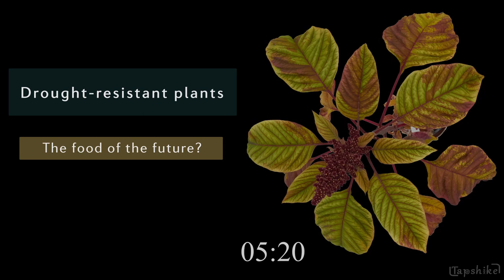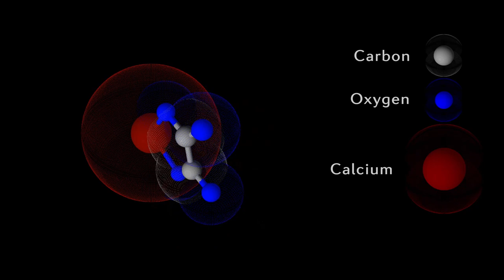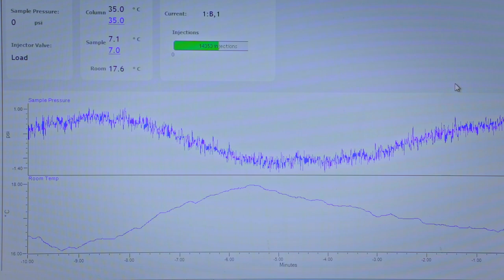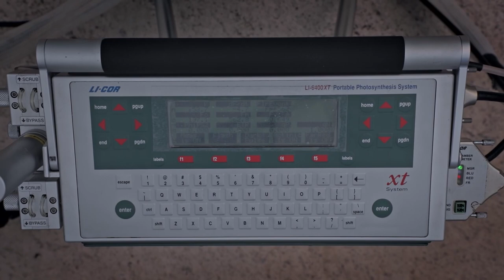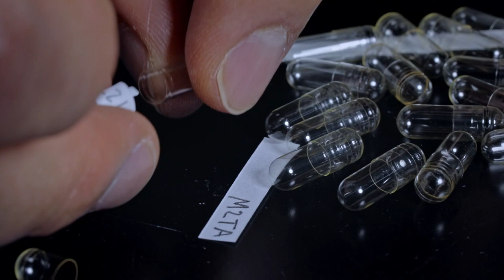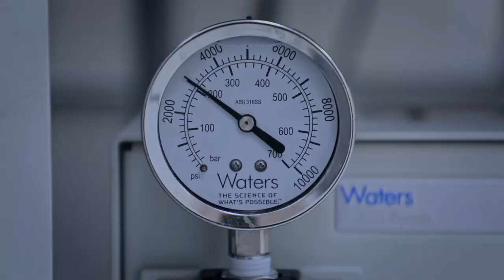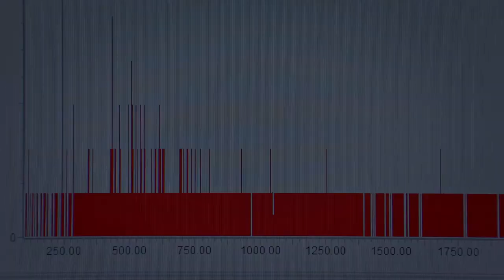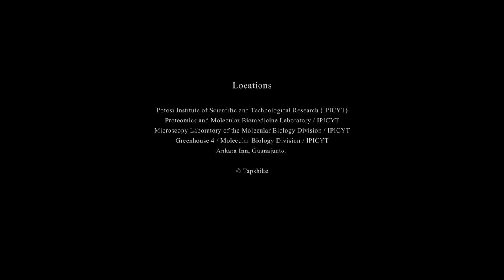DROUGHT RESISTANT PLANTS: THE FOOD OF THE FUTURE? / DOCUMENTARY FILM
SYNOPSIS

This is a documentary for scientific popularization purposes. Therefore, it has some inaccuracies. To consult the complete formal study please review the following article: In process...

IPICYT scientists propose that the amaranth plant hides some secrets that could help to understand how plants cope with droughts. Their previous studies suggest that calcium oxalate crystals and leaf cells could play an important role. Determined, they set out on an ambitious drought experiment in which they would push the amaranth plant to the edge between life and death to study the inside of its leaves for answers. However, along the way they encounter severe questions, problems and unforeseen outcomes that will make them rethink the way they conceive the biology of amaranth.

The documentary follows the researchers throughout their research, recording their hypotheses, the fierce criticism that arises against them, the experimentation, the analysis of their results and the unexpected conclusions. Through exquisite detail shots and inquisitive interviews, we scrutinize the work of the researchers to understand their ideas, their work, their relevance and their connection to social reality.